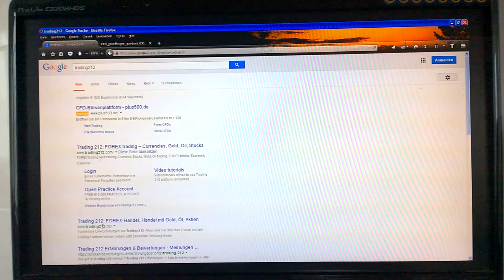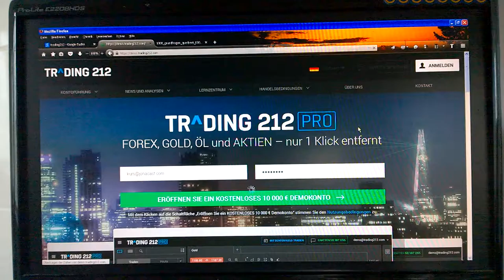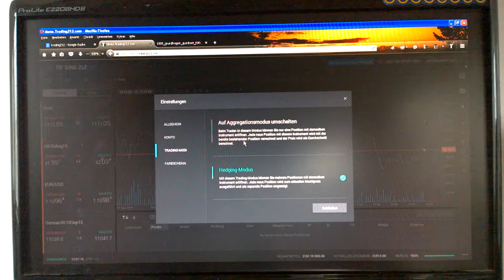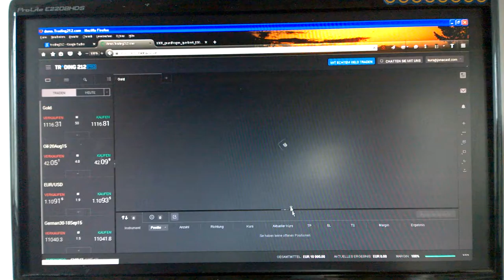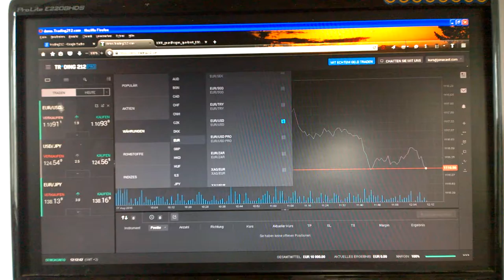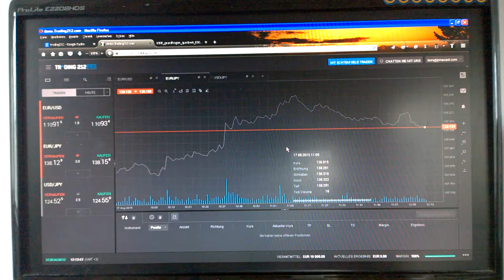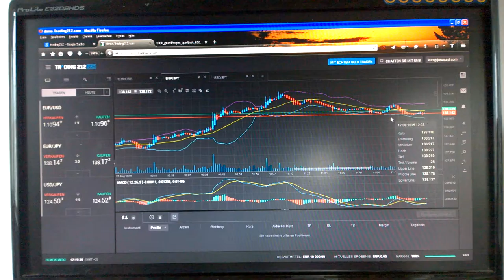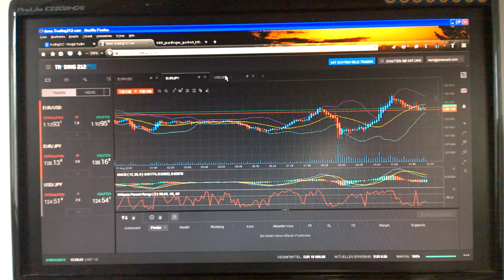1000 Grundfragen querbeet - 0004 - Börsenhandel live erleben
Teil 4 - Wir richten die Tradingplatform so ein, dass wir mit wenigen sich wiederholenden Routinen die Handelsbedingungen der verfügbaren Marktinstrumente schnell überblicken, um genau die Setups zu finden, die sich auch profitabel traden lassen. Ziel dabie ist, dass der Zeitaufwand dafür unter 2min liegt.
Dieser Kurs gibt die Möglichkeit nicht immer nur über die "bösen Börsenzocker" Stammtischreden führen, sondern das System dahinter wirklich verstehen und dann mit diesem Wissen den Entscheidern und Politkern, die uns bezüglich Euro angelogen haben, die wirklich wichtigen Fragen stellen. nämlich die Frage über die Kontrolle der Geldmenge und der tatsächlichen Einlöseverpflichtung für den Euro und die Sparguthaben.
Inhaltliche Verantwortung: Schwerter zu Pflugscharen
Produzent: Jona-Mission.de
Broadcaster: Jonacast.com